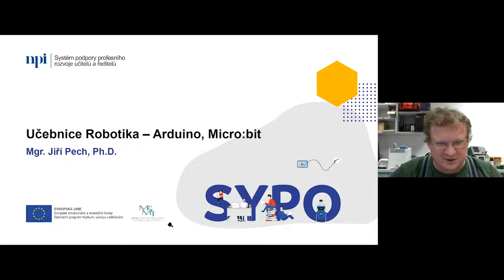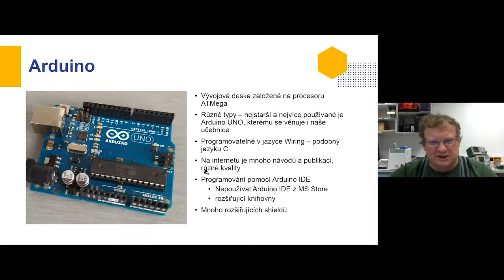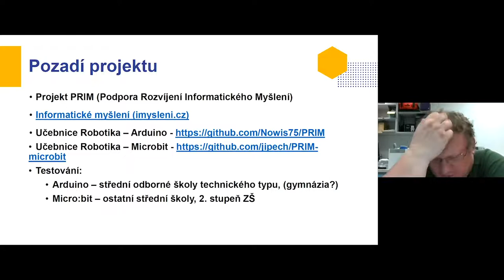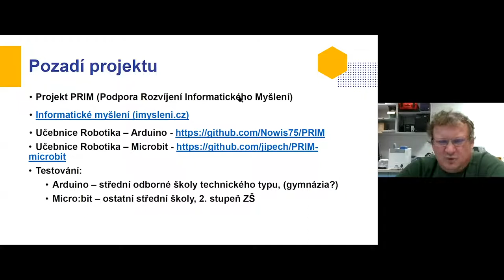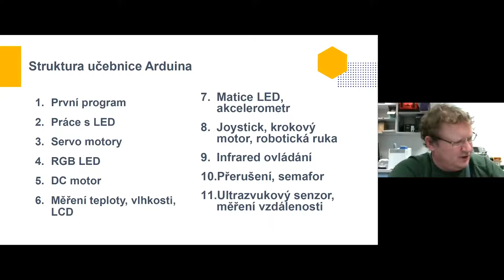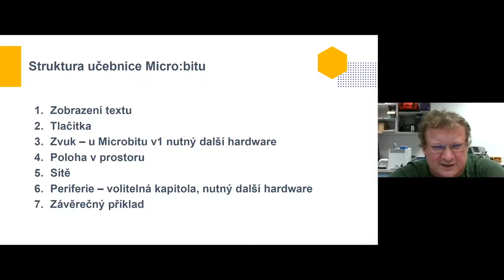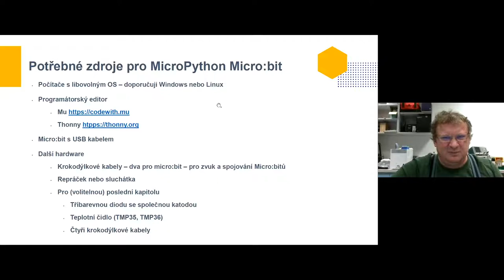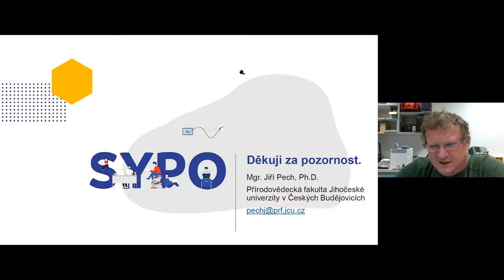ICT - Rozvoj informatického myšlení pro SŠ - Jiří Pech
Lektor: Mgr. Jiří Pech, Ph.D.

Webinář představuje dvě učebnice vzniklé v rámci projektu PRIM, a to Robotika: programujeme Arduino a Robotika: programujeme Micro:bit pomocí Pythonu. Bude vysvětlena struktura učebnic a ukázáno, jak s učebnicemi mohou pracovat učitelé, žáci a případně i rodiče. Dále je zmíněn obsah obou učebnic a navržena cílová skupina pro obě učebnice s ohledem na věk žáků a typ školy. Obě učebnice jsou zveřejněny na GitHubu.